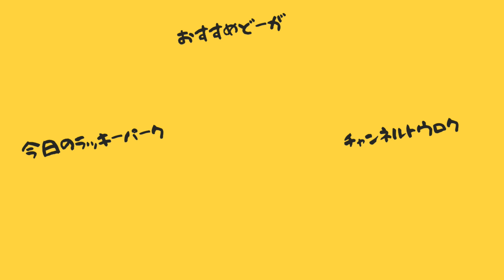【DbD】弱体化してもホイホイ使っちゃうんでしょぉ～？【キラー(スピリット)でDead by Daylight 実況#462】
俺はホイホイ使っちゃうんだ